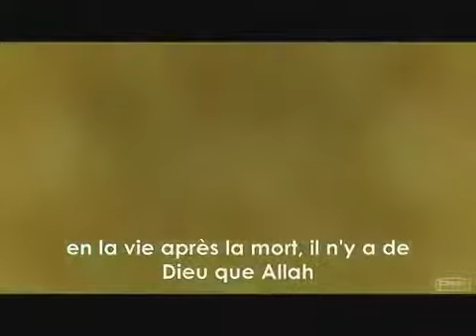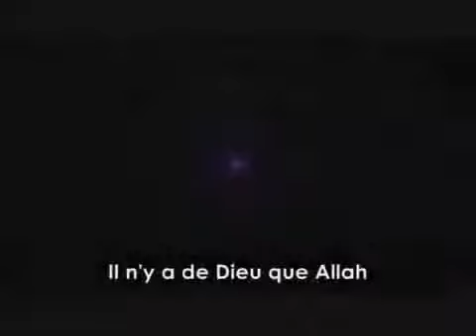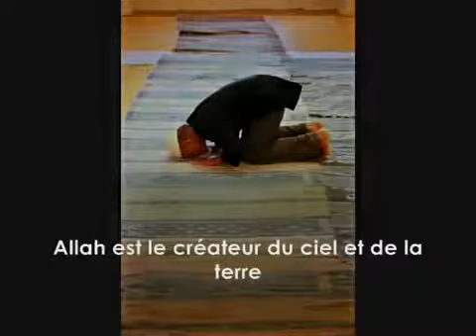Il n'y a Dieu que ALLAH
DIEU EST GRAND ET UNIQUE